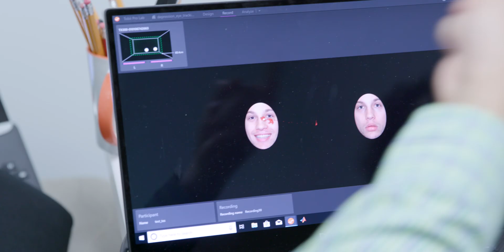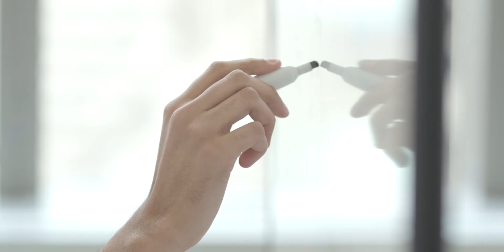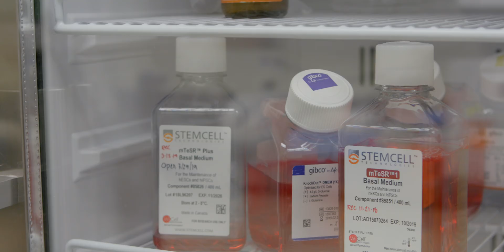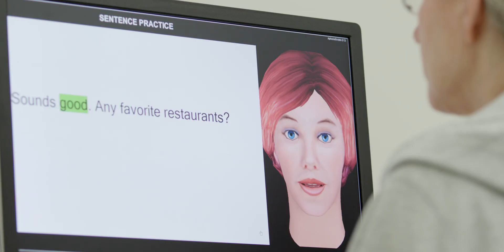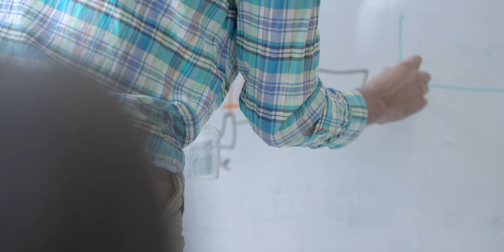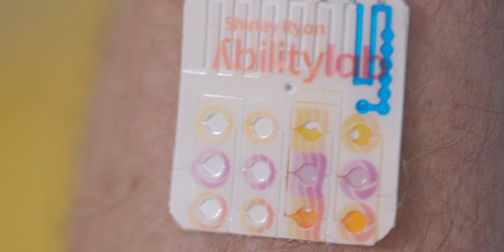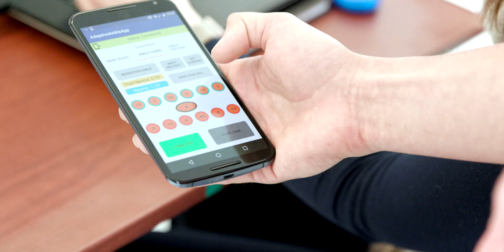The Promise of Research at the Shirley Ryan AbilityLab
Debuted at Spark! 2019, this video shows new, translational research happening in rehabilitation at the Shirley Ryan AbilityLab.

The first-ever “translational” research hospital where clinicians, scientists, innovators and technologists work together in the same space, applying research in real time to physical medicine and rehabilitation. We are the global source of science-driven breakthroughs in Human Ability.